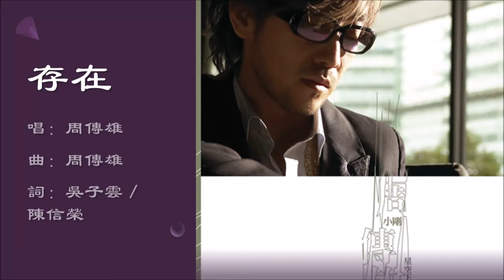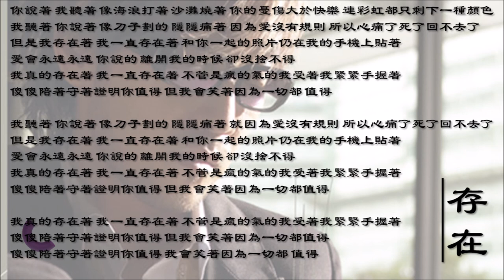【周传雄 Steve Chou】存在 国语